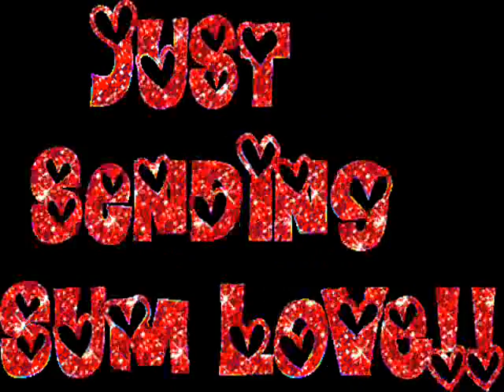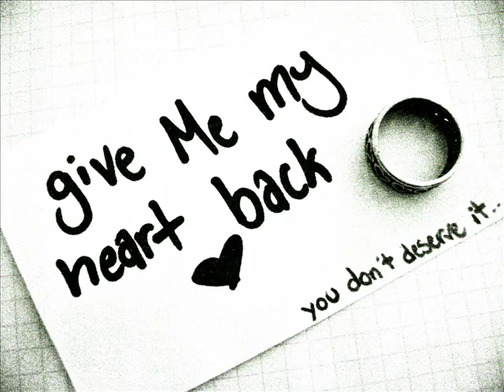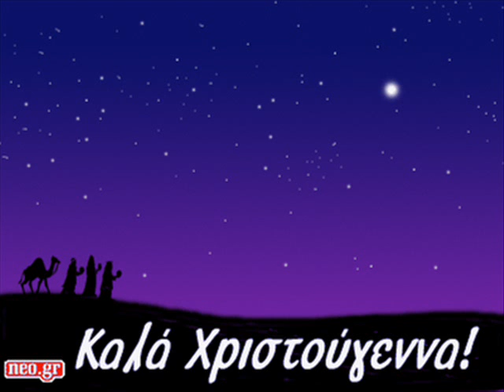Χριστουγεννιάτικα Τραγούδια - Christmas Songs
By Leukothea , Eleni , Nia.